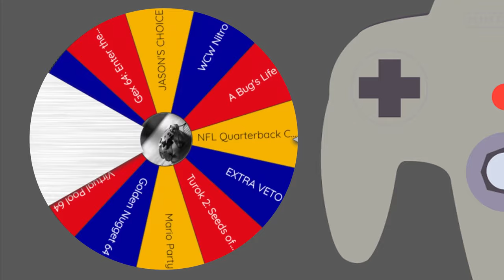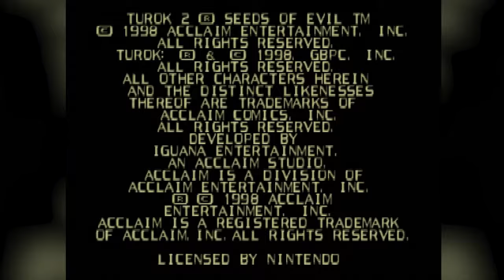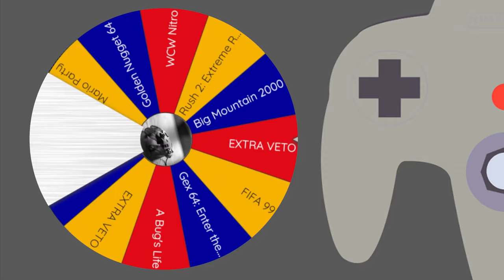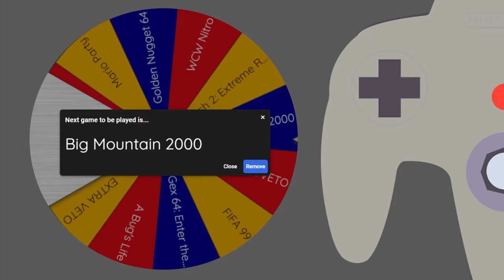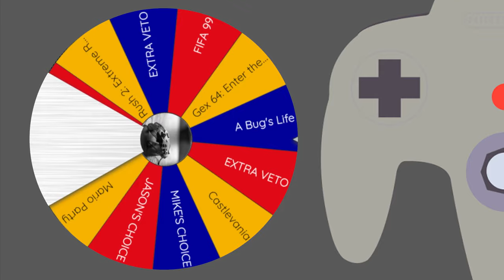Virtual Pool 64, Turok 2 & A Bug's Life │ N64 (Episode 36) │ RETRO ROULETTE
Things start off with a pool game that isn't actually all that bad, then the second game in a classic Acclaim franchise, and finally we finish with ants.  Nothing else, just ants.

00:00 - Intro
00:48 - Virtual Pool 64
19:33 - Turok 2: Seeds of Evil
46:55 - A Bug's Life